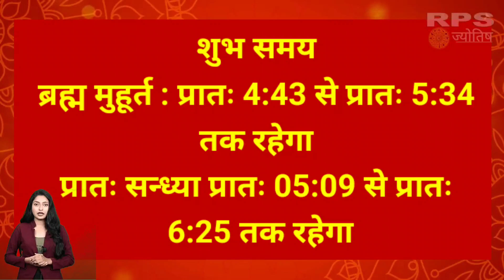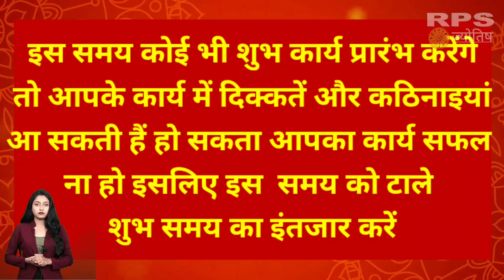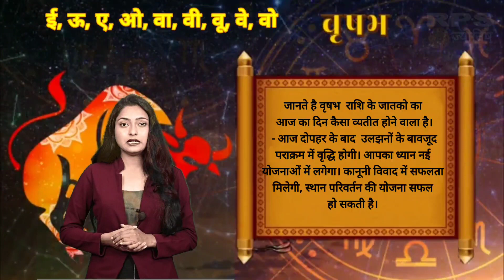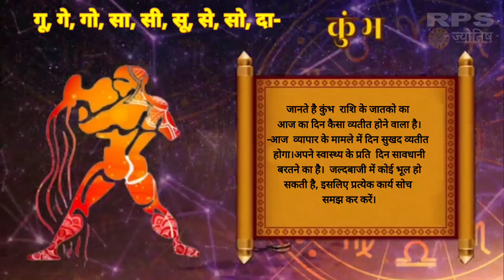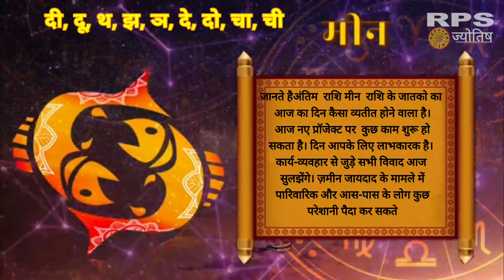23नवंबर 2023 का राशिफल व